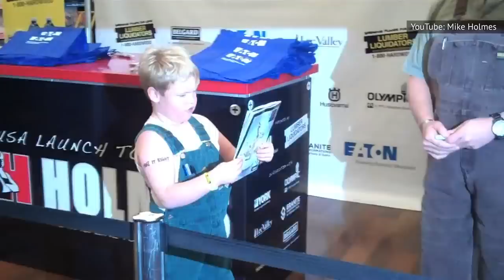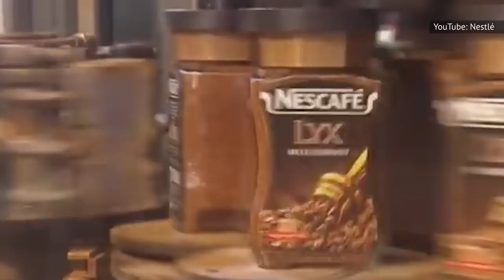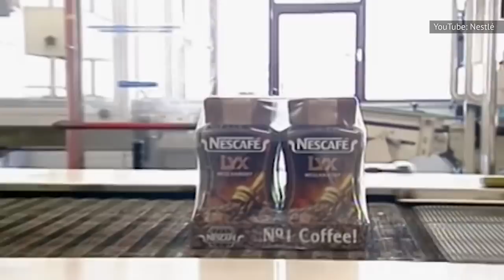What Nobody Ever Told You About Mike Holmes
For DIYers and HGTV fans around the world, Mike Holmes is a familiar face. The Canadian contractor has been gracing screens and helping homeowners “make it right” since his first series, Holmes on Homes, premiered in 2001. Holmes has built an empire around home renovation, which today includes multiple series, books, and commercial engagements.

Since he’s been in the public eye for so many years now, TV viewers have come to learn a lot about Holmes and his contracting family, but there’s plenty that even his biggest fans might not know. From his unexpected start in the entertainment industry to a now staggering net worth, here’s what nobody ever told you about Mike Holmes.

Fluke TV career | 0:00
You can trust him | 1:31
Connection to Brad Pitt | 2:25
His own magazine | 3:16
Reggae fan | 4:00
Holmes helped sell coffee | 4:40
He's got lots of shows | 5:21
Branched into workwear | 6:32
Mike Holmes' endgame | 7:25
A family business | 8:14
Believes in giving back | 9:06
Mike's favorite room | 9:48
A surprising net worth | 10:29
Holmes on Homes podcast | 11:18